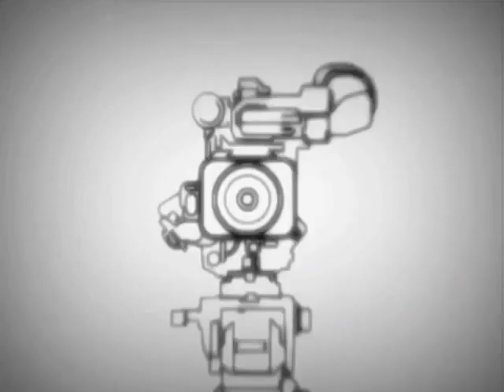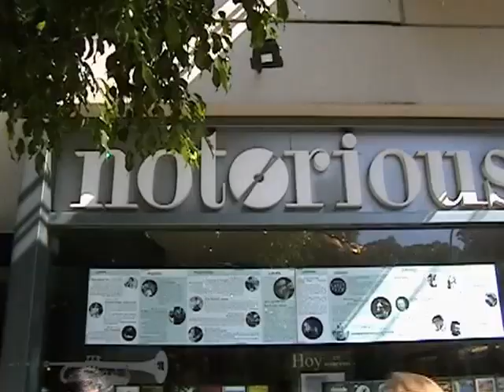Paulinho Guitarra: Em ritmo de solos e Aventuras. Direção Cláudio Salles